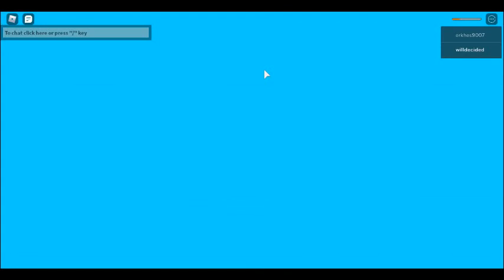S2 E2 Airplane 2 (Story) Part 2